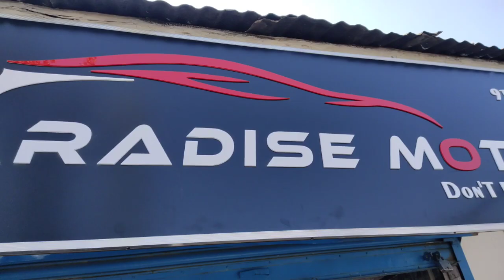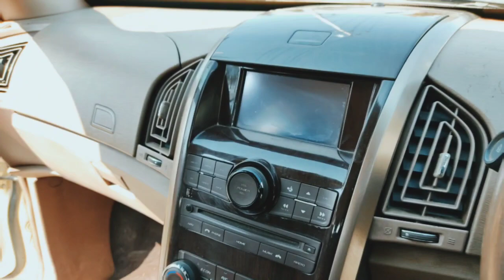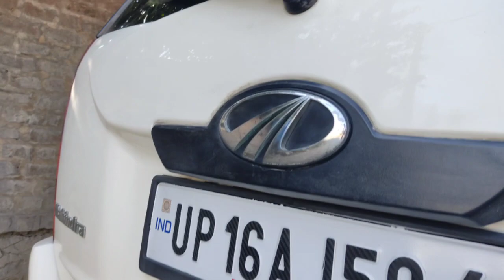Mahindra XUV 500 W8 7 Seater | XUV 500 FOR SALE | HAPPY DIWALI OFFER 🔥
Hello Friends,
If you are looking to buy a Second Hand XUV 500 W8 at Cheap Price, in this video I have tried to fulfill your request to show you XUV 500 W8 7 SEATER.

Music Credit-